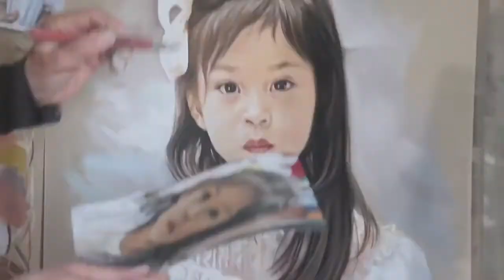Портрет пастелью Schmincke